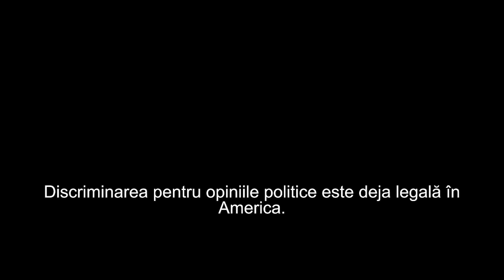Care e următorul pas în discriminarea politică în America?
CIF: 33686860